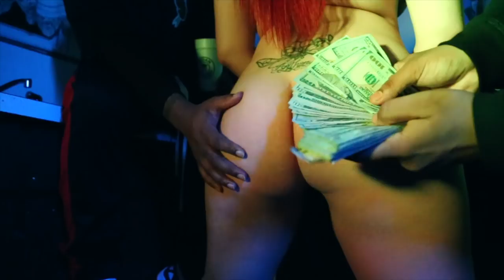N.E.M Meech - Dat Sh*t (Shot By Dexta Dave)